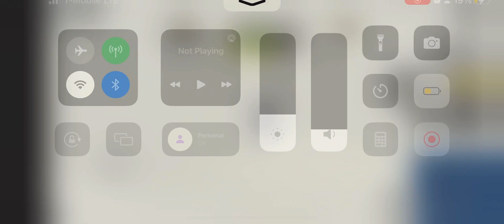My first video !!!